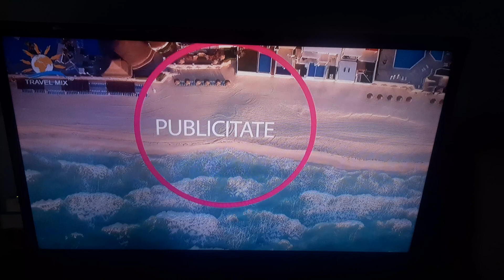Travel Mix-Ad Break ID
📆1️⃣9️⃣/0️⃣4️⃣/2️⃣0️⃣2️⃣3️⃣
🕞1️⃣5️⃣:2️⃣6️⃣EEST
📺TRAVEL MIX